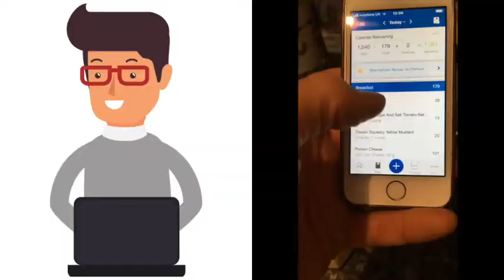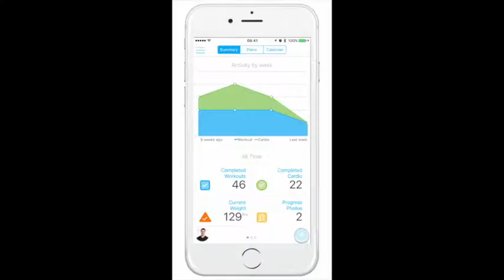HOW I STAY FIT .COM - How Online Fitness Coaching works?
I coach busy people to lose fat, build muscle, and feel healthier, and I deliver it all online.

You will still live a full and balanced life, and NOT have to sacrifice your favourite food or take much of your time.

I work with you to get you leaner, stronger, and healthier, with results that stick.

By my personalised coaching being delivered online, my service is accessible to you from anywhere at any time, all at the touch of your phone, computer, or tablet.  I am there to answer questions and guide you along the way.

My service entails a full lifestyle package to support you with your:

- Food and drink intake
- Exercise
- Your Lifestyle
- And Adherence

I deliver my online coaching to you through my software.  You can access it through your phone, computer, or tablet.

I will be there any time you have a question, and you will check in with me at least once a week to make sure you stay on track to reaching your goals.  And to provide guidance and ensure you don’t have any issues, plus to address lifestyle factors including stress, sleep, and activity levels outside of training.